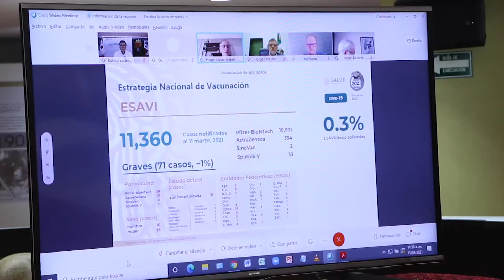REUNIÓN VIRTUAL CON GOBERNADORES.